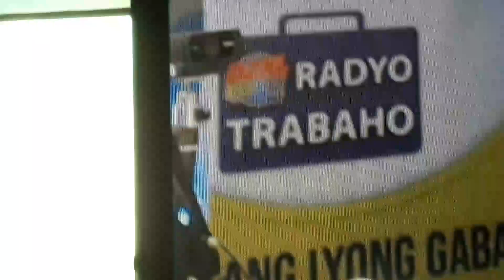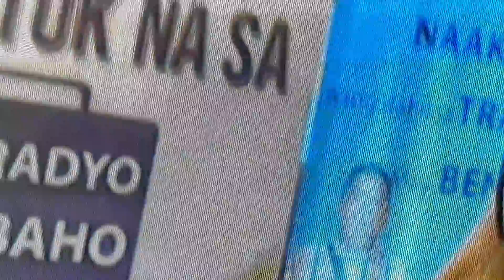Knc Show Sa Veritas Year 5